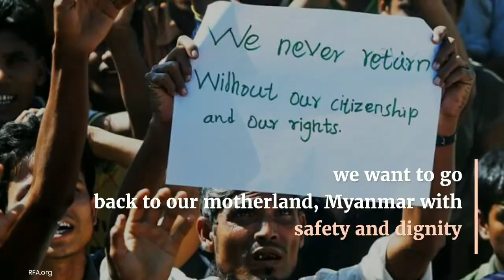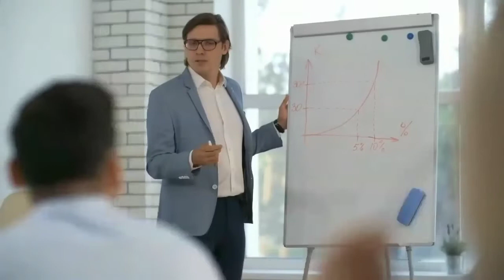January 18, 2021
We are worried about our future. Life does not stop while we are here.We will need skills to survive & rebuild when we return to our homeland.